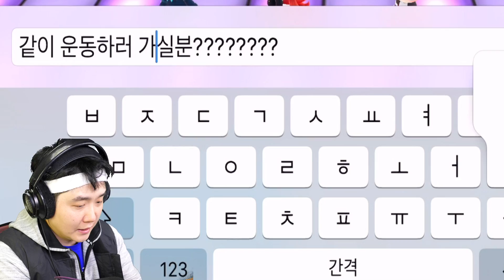초강력 지방분해 다이어트 알랴줌!!! - 테일즈런너R 시즌2 - 겜브링(GGAMBRING)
여름에 빨래판 복근을 위해 겨울부터 준비하는 브링찡!!!
여러분 들도 미리미리 준비 하라긔!! 자!! 가즈아ㅏㅏㅏㅏㅏㅏ

"해당 영상은 2020년 8월 31일 배포된 공정위 가이드라인에 따라, 기존 지침에 따른 광고 표시에 더하여, 개정 지침에 따른 영상 내 유료광고 표시를 추가하였습니다."